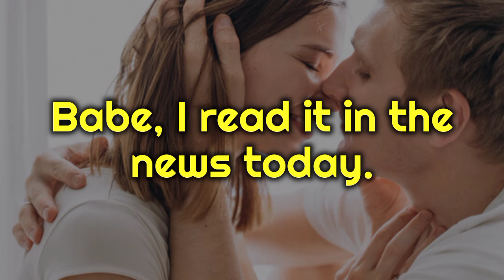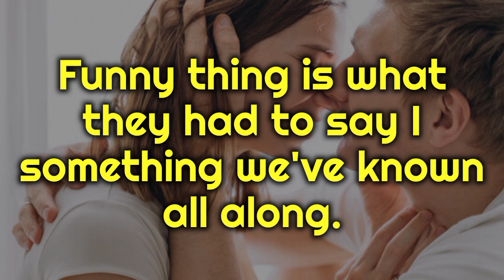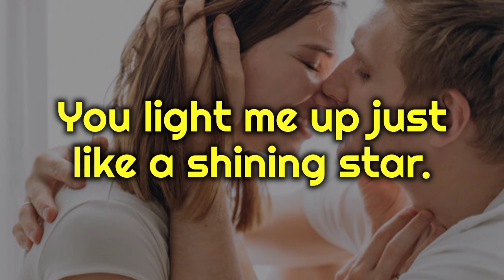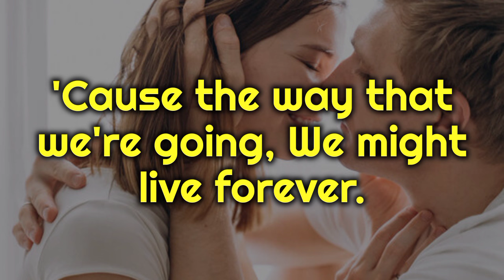lovers live longer Lyrics by Bellamy Brothers